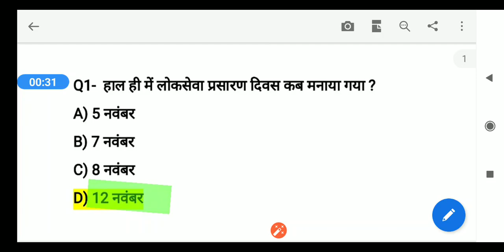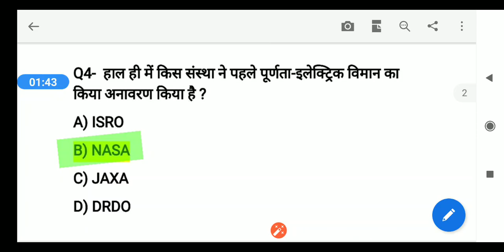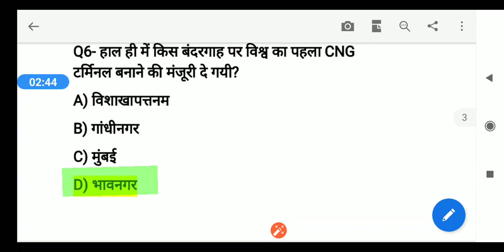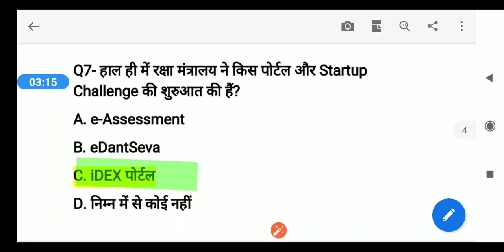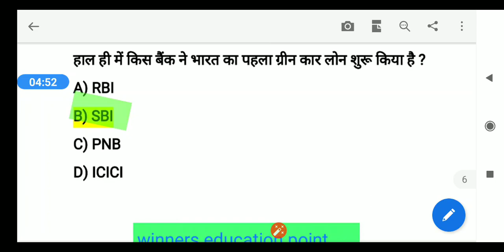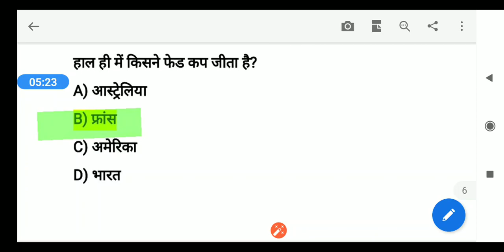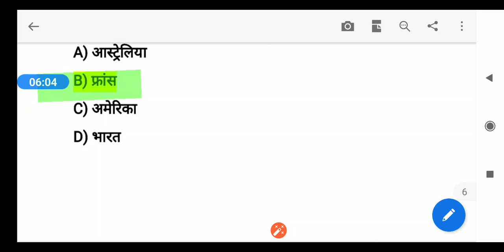13 november current affairs 2019| daily current affairs| current affairs in hindi| 13 नवम्बर 2019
13 november current affairs 2019| daily current affairs| current affairs in hindi| 13 नवम्बर 2019

12 november current affairs video link